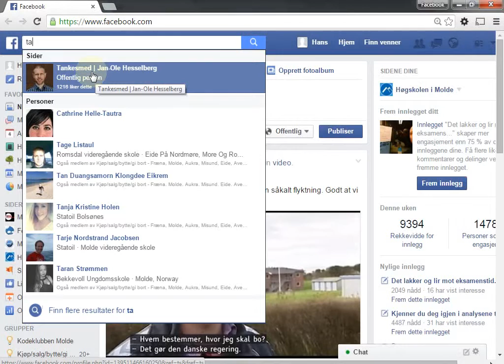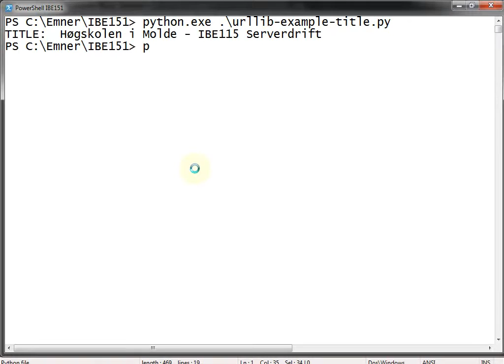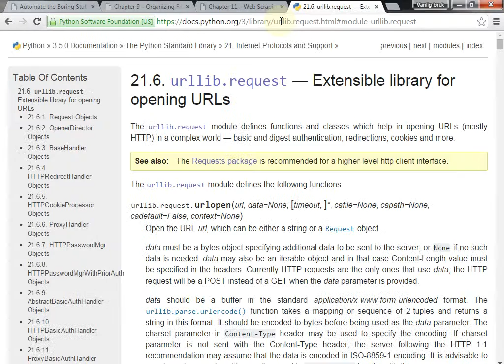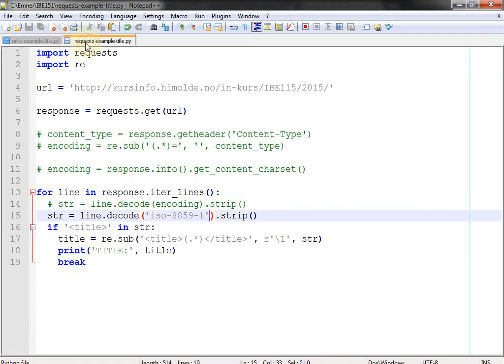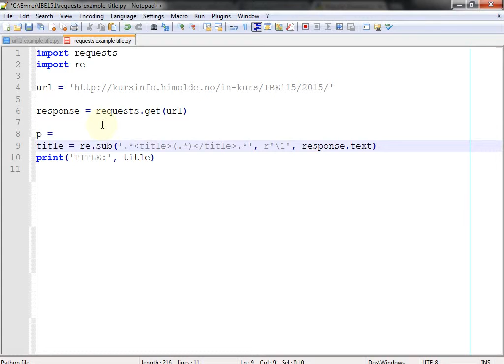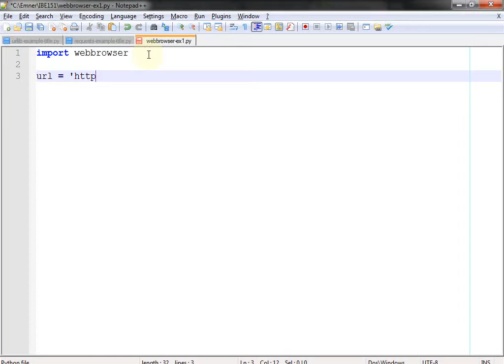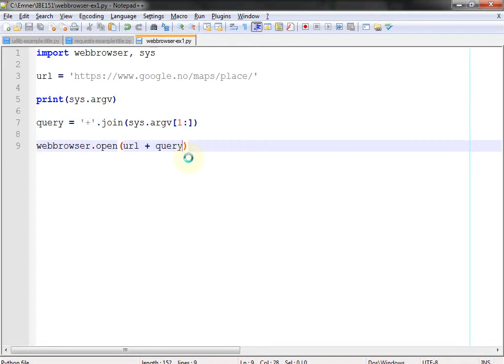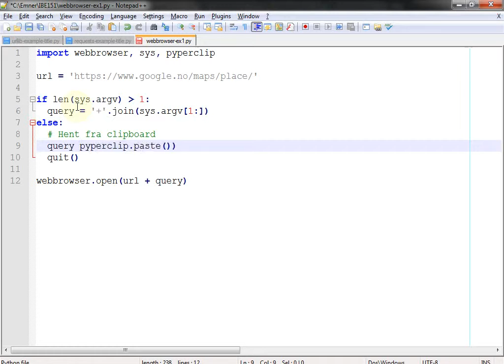134 Forelesning IBE151, 4. nov. 2015